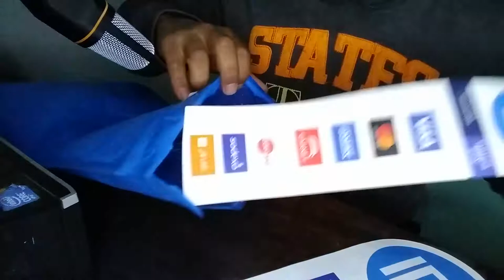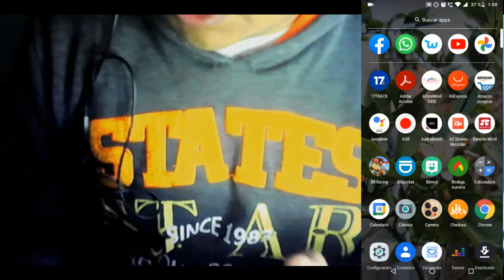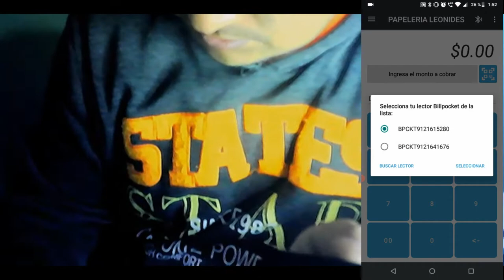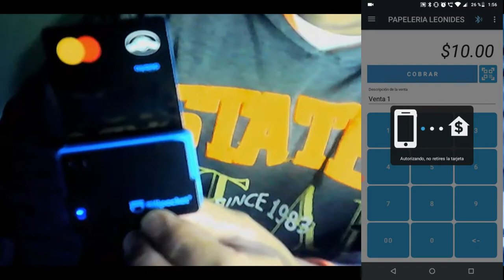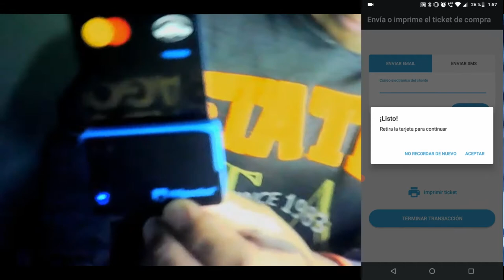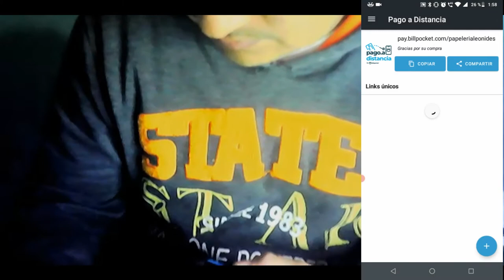Cobra con tarjeta con BILLPOCKET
Hola amigos en esta ocacion les traigo un dospositivo para que puedas cobrar con tarjeta en tu negocio, la mejor opcion para que no dejes escapar la clientela con la competencia.